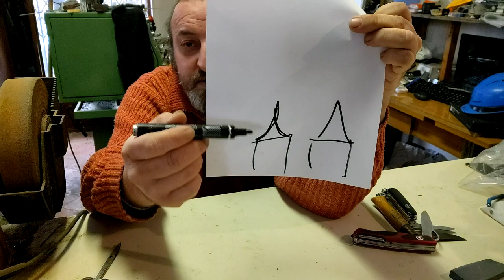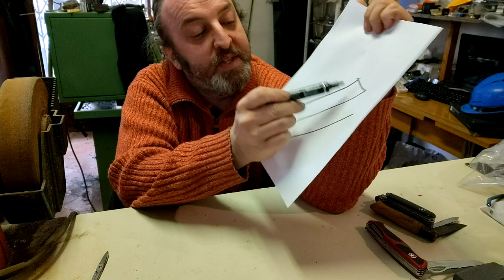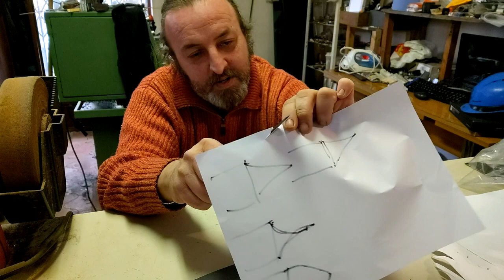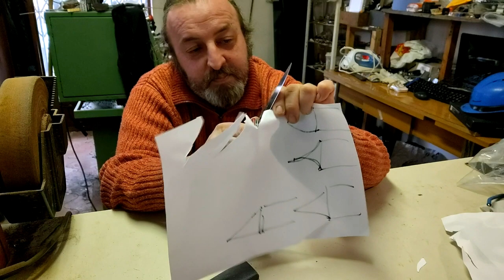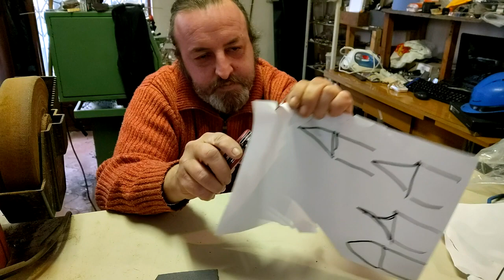Affilatura coltelli sul campo con carborundum, riflessioni sui coltelli a serramanico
Alcune considerazioni riguardo l'affilatura dei coltelli sul campo /in outdoor per esempio), considerazioni su coltelli a serramanico e una particolarità del Victorinox ranger grip.
Demo proprio con il Victorinox ranger grip

Nel video uso carborundum